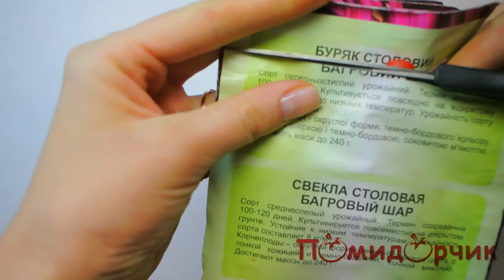Семена Свеклы Столовой Багровый Шар - Помидорчик